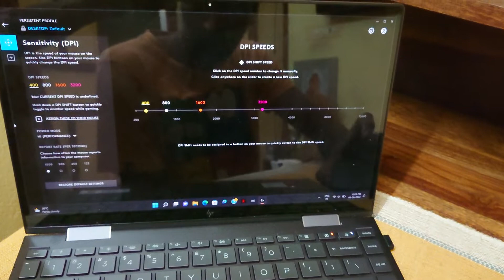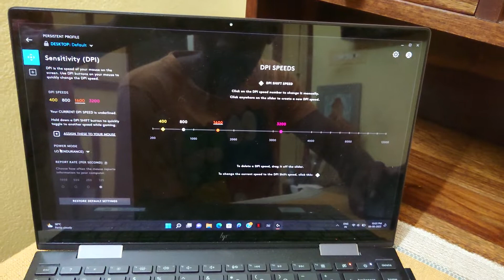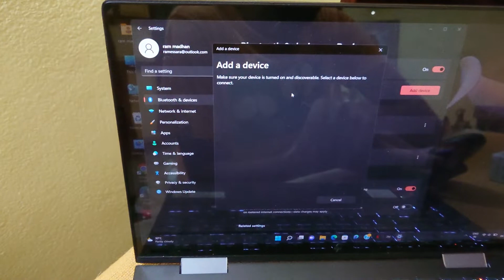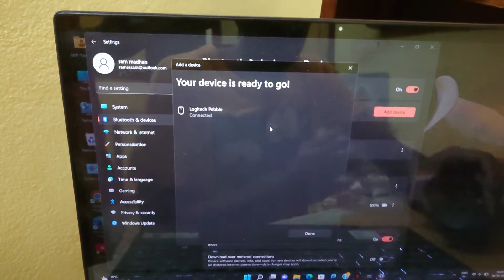Before buying logitech mice.?. Best logitech for gaming travel-wireless mice comparison g304/pebble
Logitech G304 Lightspeed Wireless Gaming Mouse, Hero Sensor, 12,000 DPI, Lightweight, 6 Programmable Buttons, 250h Battery Life, On-Board Memory
HERO GAMING SENSOR : Next-gen Hero mouse sensor delivers up to 10x the power efficiency over other gaming mice with exceptional accuracy and responsiveness thanks to 400 IPS precision and up to 12000 DPI sensitivity. Durability : PTFE Feet: 250-km range
LIGHTSPEED WIRELESS : Ultra-fast Lightspeed Wireless technology gives you a lag-free gaming experience. The G304 wireless gaming mouse delivers incredible responsiveness and reliability with a super-fast 1ms report rate for competition-level performance
ULTRA LONG BATTERY LIFE : The G304 wireless Logitech mouse boasts an incredible 250 hours of continuous gameplay on a single AA battery so you can play at peak performance without worrying about running out of power
LIGHT WEIGHT DESIGN : Thanks to an efficient mechanical design, the G305 gaming mouse weighs in at only 99 grams for high manoeuvrability
PORTABLE CONVENIENCE : The durable, compact design with built-in nano receiver storage makes the G304 not just a great computer mouse, but also an excellent laptop mouse

Logitech Pebble M350 Wireless Mouse with Bluetooth or USB - Silent, Slim Computer Mouse with Quiet Click for Laptop, Notebook, PC and Mac - Graphite
Modern, slim and beautiful Pebble shape Logitech Pebble has stand-out simplicity with a design that is nice to hold, feels great in your hand and is easy to carry around. Sensor resolution: 1000 dpi
Silent clicks and ultra-quiet scrolling. Enjoy the same click feel with over 90% noise reduction on the click sound
Dual connectivity. Connect the way you like via Bluetooth wireless technology or via the included tiny USB receiver
Long battery life. Logitech Pebble stays powered for up to 18 months on a single AA battery
High-precision optical tracking. Logitech Pebble tracks fast and accurately where you want to use it
Modern, slim and beautiful Pebble shape Logitech Pebble has stand-out simplicity with a design that is nice to hold, feels great in your hand and is easy to carry around
Note : In case of Wireless mouse, the USB receiver will be provided inside or along with the mouse
Silent clicks and ultra-quiet scrolling. Enjoy the same click feel with over 90% noise reduction on the click sound.Dual connectivity. Connect the way you like via Bluetooth wireless technology or via the included tiny USB receiver. Long battery life. Logitech Pebble stays powered for up to 18 months on a single AA battery
System Compatibility: Windows 10, 11 or later, Linux, Chrome OS, macOS 10.14 or later, iPadOS 13.4 or later, Android 7.0 or later